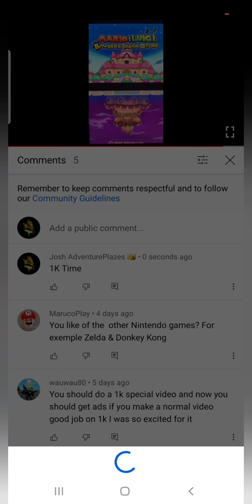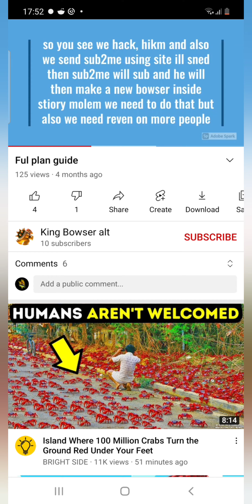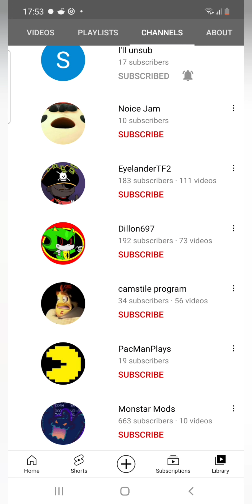Congrats on 1k King Bowser (Subscribe to King bowser)